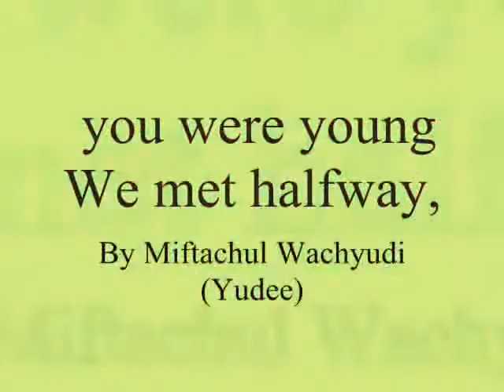you were young We met halfway,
do.
do so
Money is an excellent servant, but the host
very bad.